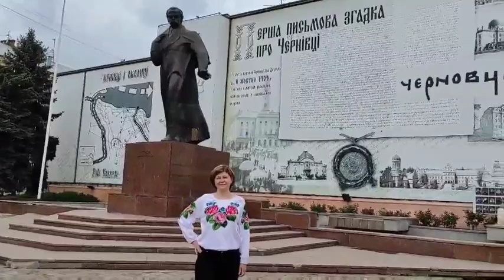відео до Дня вишиванки "Візерунками Чернівців"